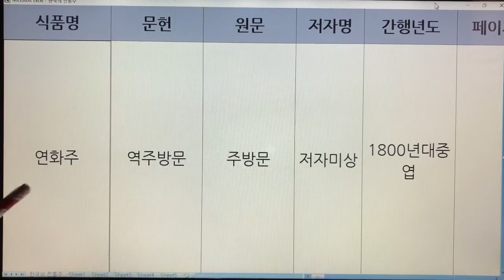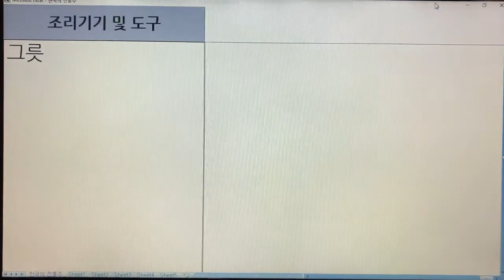한국 전통주(Korean Alcoholic Drinks) 156. 연화주 - 역주방문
1. 전통술 커버이미지 : Korea Traditional liquor로 표시함.
  2. 이미 묶음 영상으로 올렸던 전통술 제목에는 Korea Traditional Sake로 표기함.
  3. 이번에 올리는 각각의 전통술에 대해서는 Korean Alcoholic Drinks로 표기합니다. 범위가 더 넓은 의미로 한국 알콜음료로 적용했습니다.

- 7인치 이상의 태블릿, 노트북, PC 모니터에서 시청하시길 추천드립니다.